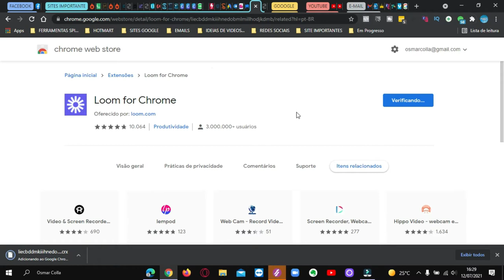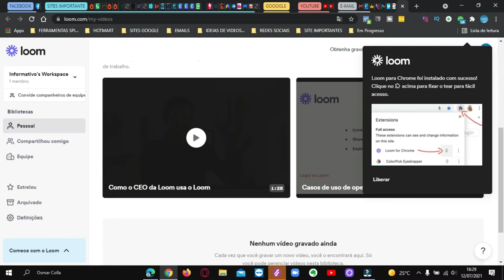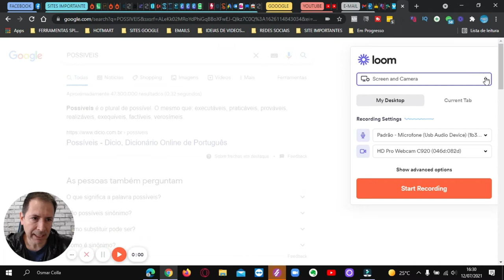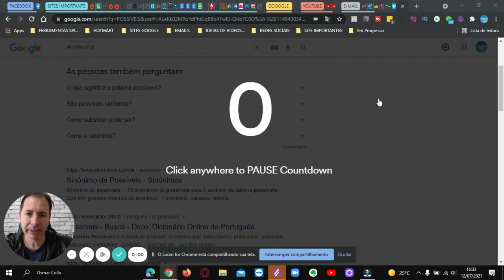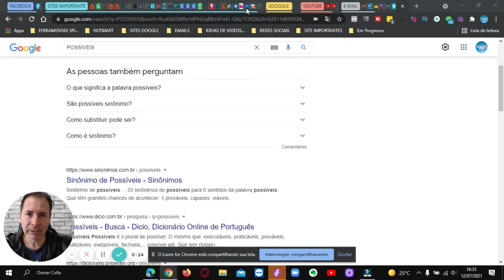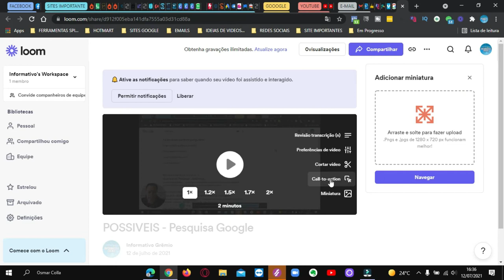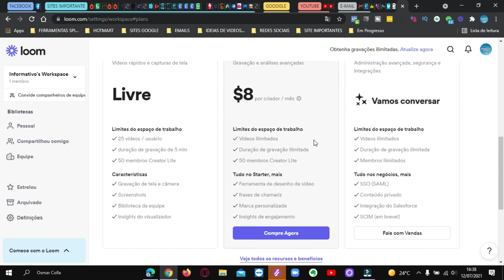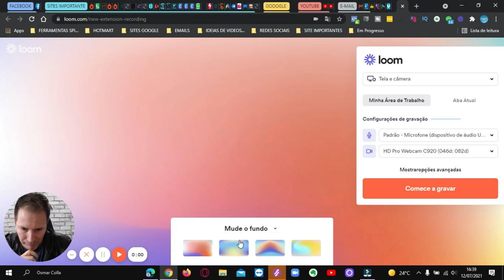O GRAVADOR DE TELA USADO PELO PESSOAL MARKETING DIGITAL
Conheça este Gravador de Tela mais usado pelos top do Marketing Digital Link da Extensão: 👇👇